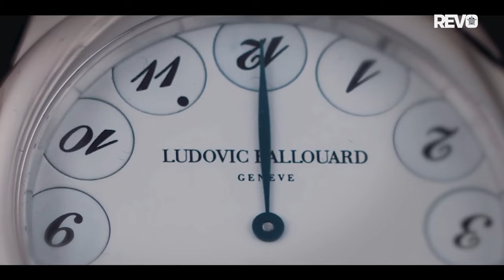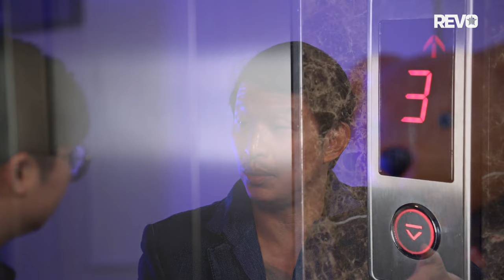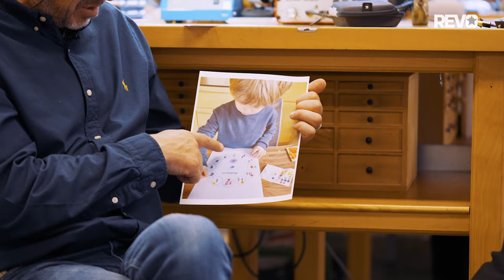Grail Watch 10: Ludovic Ballouard Et Fils Upside Down ‘Series Gaga’ | Revo Talks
Join Wei and Constant as they embark on a journey to relive the captivating story behind the creation of the Grail Watch 10: Ludovic Ballouard Et Fils Upside Down 'Series Gaga'. This extraordinary timepiece holds a deep and personal significance as it serves as a heartfelt tribute to Gabriel, the beloved son of Ludovic Ballouard.

Ludovic's philosophy of time is beautifully captured in the design of the Upside Down watch, reminding us of the importance of embracing the present moment. The watch's unique feature lies in its presentation of both past and future times, which is deliberately displayed upside down.

This unconventional approach encourages us to let go of any regrets about the past, as it cannot be changed, and to approach the future with a sense of openness, as it remains unknown. By challenging traditional notions of time, Ludovic Ballouard's creation invites us to appreciate the value of living in the now and embracing the uncertainties that lie ahead.

Limited to just 12 examples, four with Breguet numerals, four with Chinese characters and four with Eastern Arabic numerals, the Grail Watch 10: Ludovic Ballouard Et Fils Upside Down 'Series Gaga' is priced at CHF 108,000 (excluding taxes).